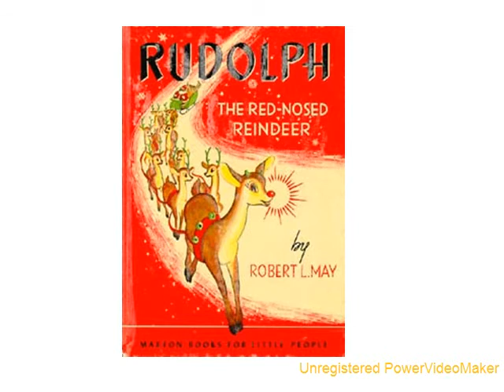rudolph-11-28-08-29_wmv.wmv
Reindeer fun!